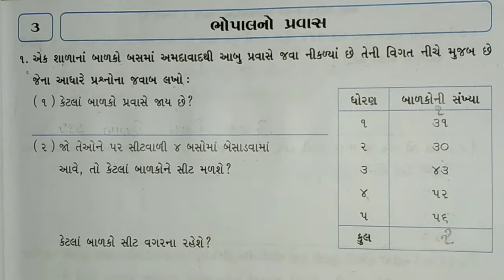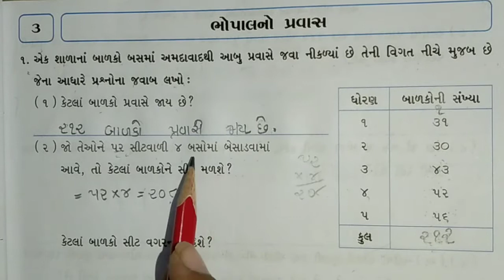std 4 maths part 1 27 07 21